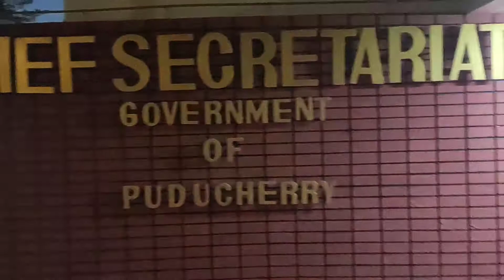வாங்க ஒரு coffee beach la உட்காருந்து குடிக்க II pondicherry rock beach review II kannamma lifestyle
Hello friends

we take cup of coffee with sit in rock beach and taste the coffee its feel awesome and very happy pls watch the videos and feel happy.
So we are sharing our happiness to all by sharing our videos.